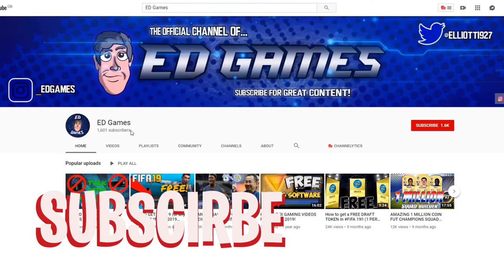IS GOLD 3 BEST VALUE REWARDS FOR PLAY-TIME?? - FIFA 21 Road To Glory #26